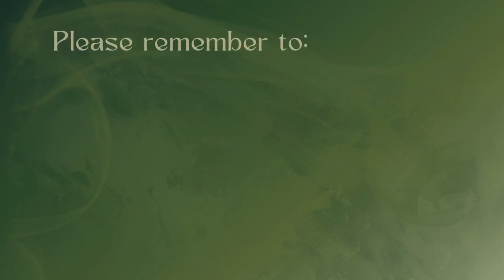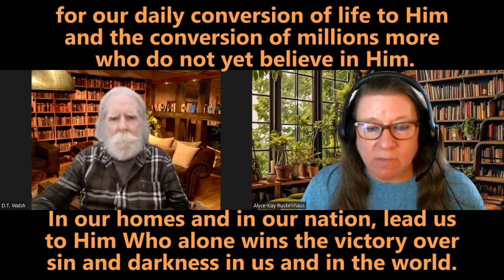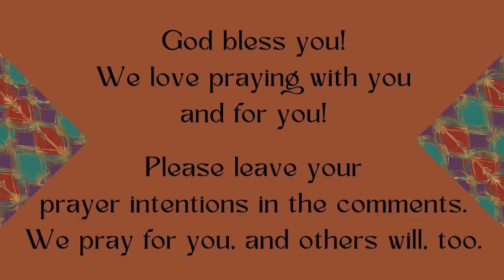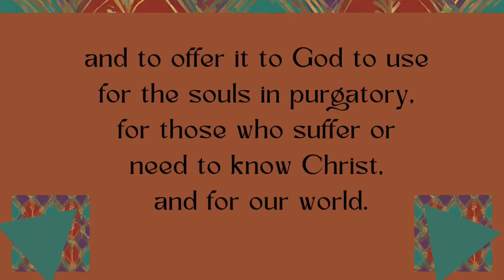Guadalupe Novena Prayer/Prayer to Holy Spirit for Wisdom. Text included so you can pray with us.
Cardinal Burke has requested Catholics all over the world, and especially in the Americas, to pray a nine-month novena (yes! nine months! desperate times ...) to Our Lady of Guadalupe, from March 12 to December 12, 2024. We've added a Prayer to the Holy Spirit for Wisdom to this video because we're counting down to Pentecost.  We will do various combinations of prayers with the Novena prayer every few weeks, to help you keep it fresh.  (Between Easter and Pentecost, we will add prayers to the Holy Spirit to the Novena prayer.)

 We would love to have you pray with us.  We've provided the text in the video to make it easy for you to pray along.  Whether or you pray with us or someone else or by yourself, please consider joining your voice with thousands of Catholics around the world, praying to Our Lady of Guadalupe.

If you would like just the Novena prayer without anything extra, you can find it

God bless you!  We'd love to hear your questions and/or prayer requests!

If you'd like to receive our emails (we are currently having weekly emails about Our Blessed Mother, especially about Our Lady of Guadalupe during the Novena to her, as well as other topics throughout the week), contact us at